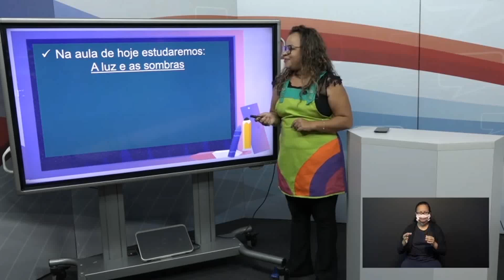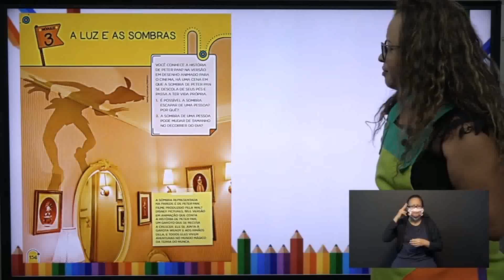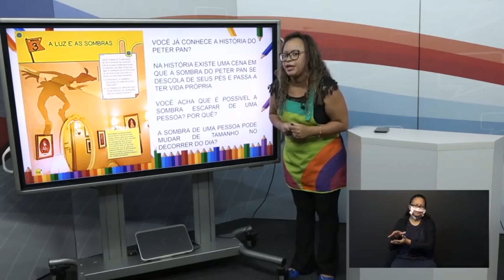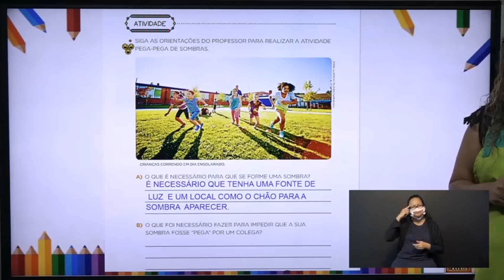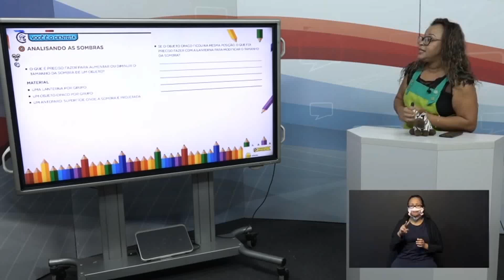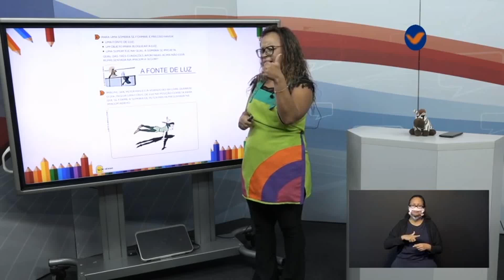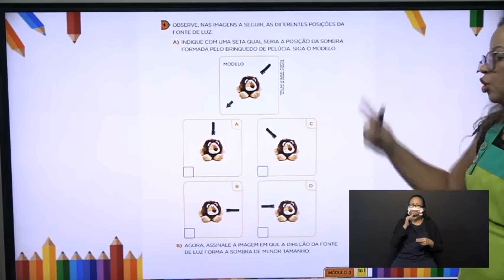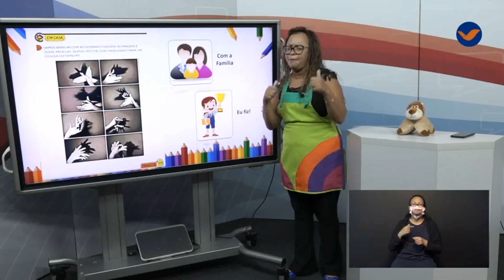09h40 às 10h20 CIÊNCIAS 2ºANO 22 05 20